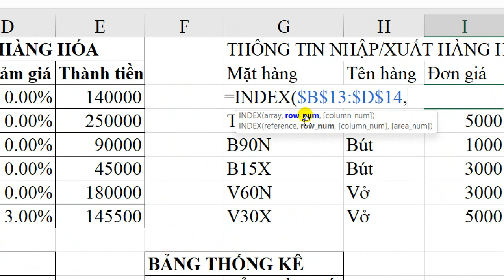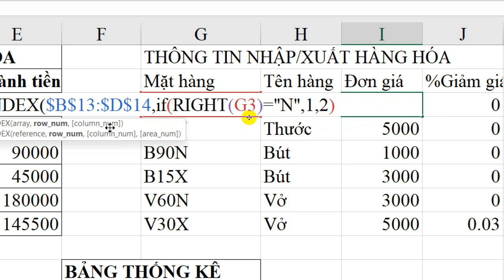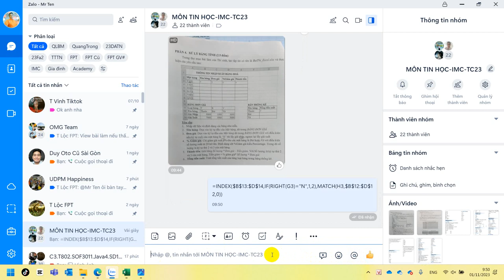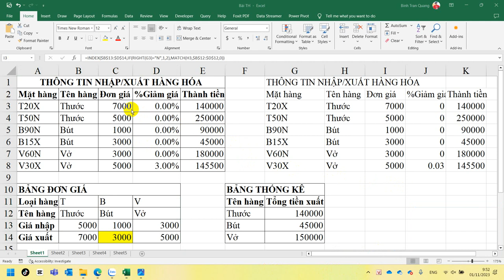Hướng Dẫn Sử Dụng Lệnh Index, Match Trong Excel